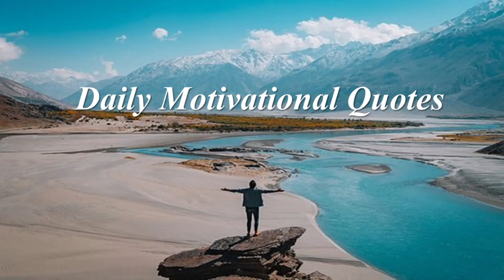Daily Motivational Quotes.Great things never come from comfort...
Great things never come from comfort zones.